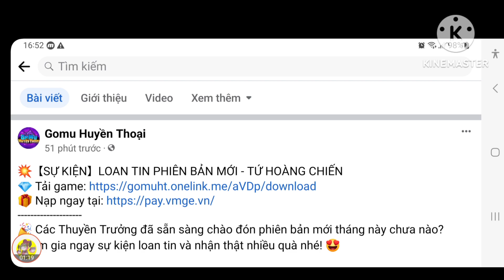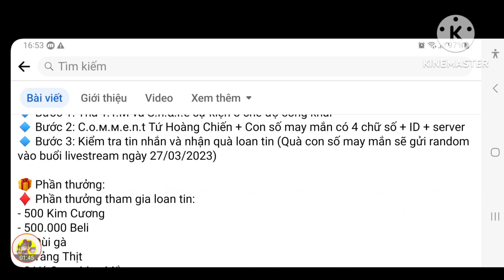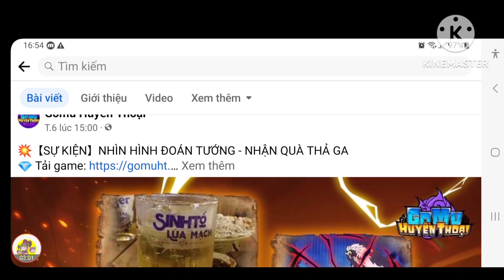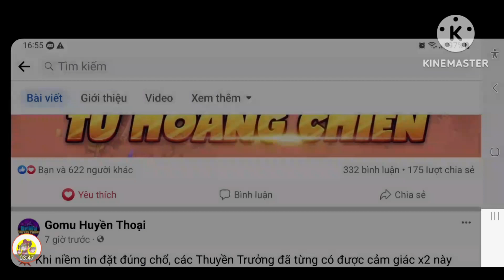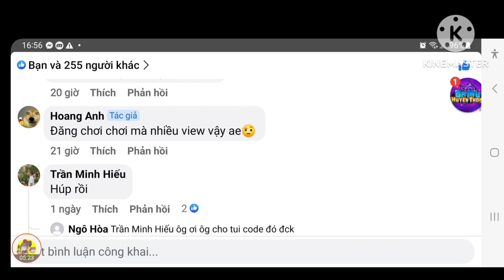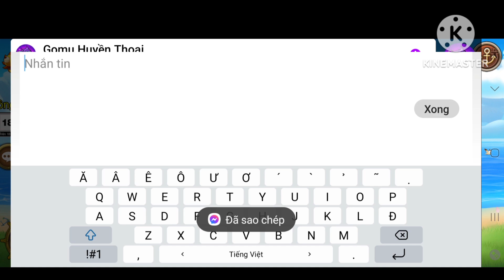Hốt Code Gomu Huyền Thoại Mới | Chào Đón Phiên Bản Mới Tứ Hoàng Chiến | ttbđ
1 like, 1 comment, 1 share là động lực giúp mình làm những vidieo tiếp theo!
Code Game:
GOMUHUYENTHOAI
GOMU888
GOMUVIP
IMPELDOWN
KHOBAUHUYENTHOAI